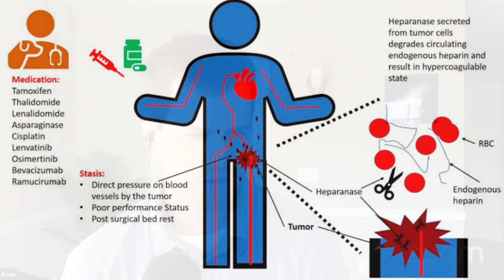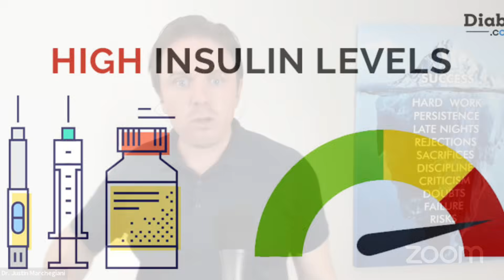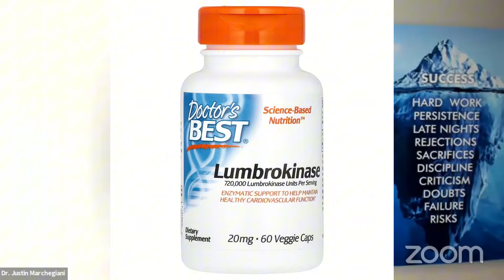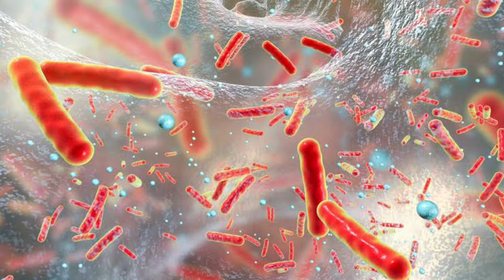STOP Ignoring the Warning Signs of Blood Clots & Poor Circulation?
Blood Clots & Poor Circulation? The REAL Reason You Have Cold Hands & Feet!

Are your cold hands, cold feet, or brain fog trying to tell you something? Poor circulation and hypercoagulability (thick blood) could be silently affecting your health. When fibrin buildup and inflammation clog your tiny capillaries, your oxygen delivery suffers—leading to fatigue, sluggish circulation, and even erectile dysfunction.

In this video, Dr. J breaks down:
✅ Hidden signs of thick blood & poor circulation
✅ How inflammation impacts blood flow
✅ Natural strategies to thin blood & restore circulation
✅ Why Lumines may be a game-changer for better circulation

If you’re dealing with unexplained fatigue, brain fog, or cold extremities, don’t ignore these warning signs. Watch now and take action before it’s too late!